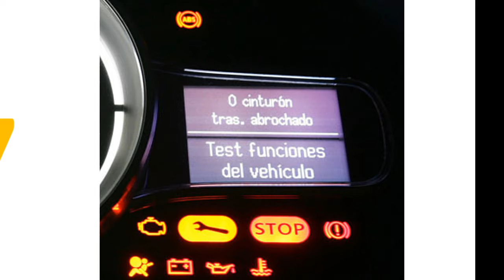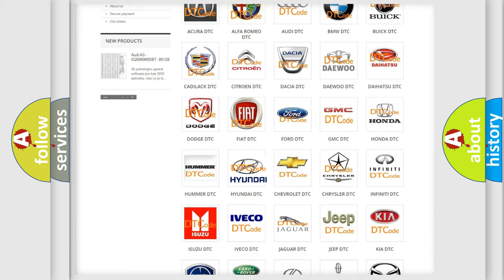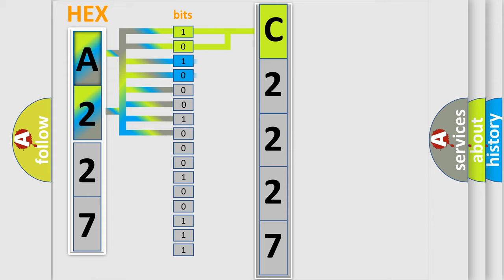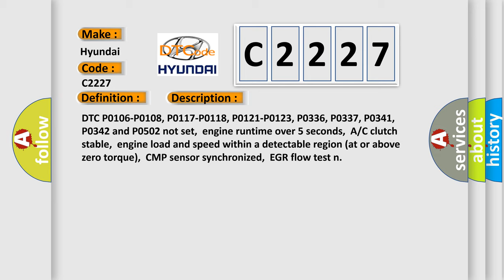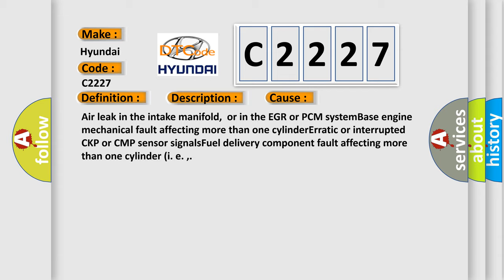DTC Hyundai C2227 Short Explanation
Contents:
0:21 Basic DTC analysis according to OBD2 protocol standard.
1:48 Insight into programming
2:58 A diagnostically understandable description of the Diagnostic Trouble Code
3:05 Basic error definition

Make:
Hyundai
Code:
C2227
Definition:
Multiple Misfire Detected
Description:
DTC P0106-P0108, P0117-P0118, P0121-P0123, P0336, P0337, P0341, P0342 and P0502 not set,engine runtime over 5 seconds,A or C clutch stable,engine load and speed within a detectable region (at or above zero torque),CMP sensor synchronized,EGR flow test n
Cause:
Air leak in the intake manifold,or in the EGR or PCM systemBase engine mechanical fault affecting more than one cylinderErratic or interrupted CKP or CMP sensor signalsFuel delivery component fault affecting more than one cylinder (i. e. ,